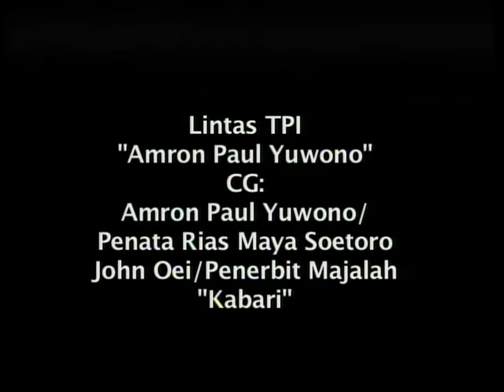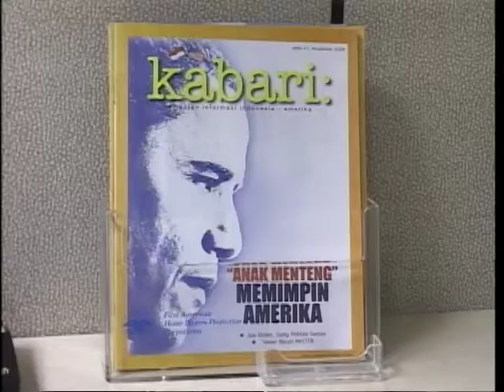Voice of America wawancara Amron, Kabari Reporter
Nia dari VOA wawancara Kabari Reporter, Paul Amron